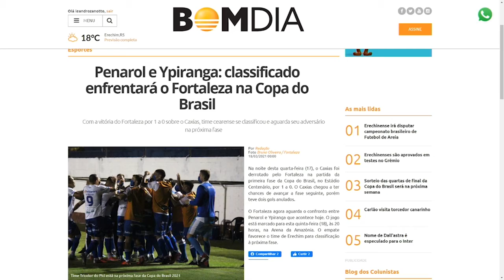Destaque do Esporte 2 Edição